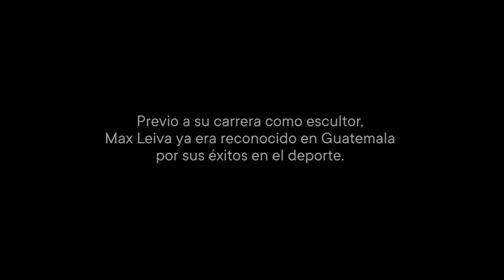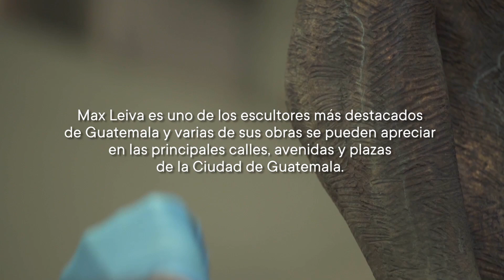El mundo de la escultura a los ojos Max Leiva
En su trayectoria, Leiva ha demostrado que la escultura puede conjugar refinamiento y expresividad, rigidez y contraste.